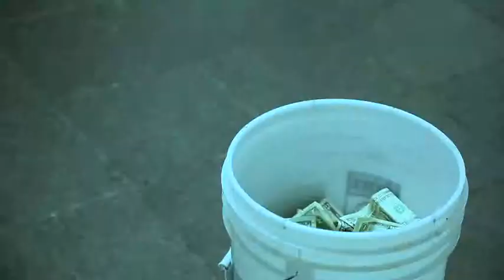Drumadics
Just reuploading.